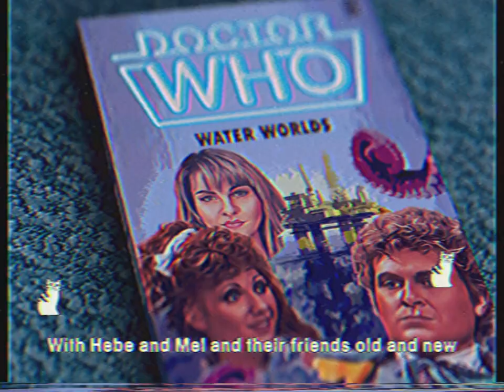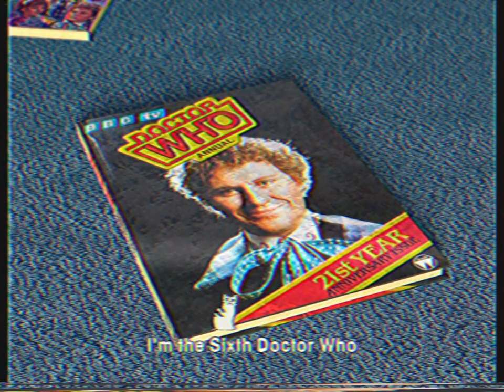♬♪ All of time and space is a happy place... ♪♫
The Sixth Doctor’s brand-new TARDIS team makes waves in an exciting box set of incredible full-cast audio dramas, released today by Big Finish Productions.

Joining Colin Baker’s Doctor and Bonnie Langford’s Mel is the BAFTA-nominated Ruth Madeley as marine biologist Hebe Harrison — the Doctor’s first-ever wheelchair-using companion.

As the trio explore wondrous water worlds, they find an ocean on the moon, befriend a fish-like alien, and encounter a flooded town with survivors resorting to desperate measures.

Popular Australian actor, presenter and comedian, Rove McManus, guest stars in The Rotting Deep as Jonah Strong — a fainthearted TV star. And in the closing story, Coronation Street actress and disability rights advocate Cherylee Houston MBE debuts as Hebe’s best friend, Elise.

The Sixth Doctor returns, and he’s thrown straight in at the deep end! Travelling the galaxy with Melanie 'Mel' Bush and their brand-new companion, marine biologist Hebe Harrison, there are wonders to see, dangers to face and plenty of peril beneath the waves.

The three fun-filled stories in this box set are as follows:

The Rotting Deep by Jacqueline Rayner

A mysterious SOS summons the Doctor and Mel to an oil rig in the North Sea where a dwindling group of survivors awaits rescue from a lethal menace. One of their number is Hebe Harrison, a wheelchair-using marine biologist who is definitely more than she seems. Can our heroes escape the rig? And just what is killing off the rig's beleaguered crew?

The Tides of the Moon by Joshua Pruett

For Hebe's first trip in the TARDIS, the Doctor and Mel take her to the nearest available 'water world' – the Moon, two billion years in the past! Its advanced humanoid inhabitants, the Gilleans, are terrorised each night by their monstrous enemies, the Sheega. Even more worrying is that in a matter of hours, this ocean world will be laid waste by the gravitational interference of the blue-green planet next door...

Maelstrom by Jonathan Morris

The Doctor, Mel and Hebe visit the archipelago world of Veludia, only to discover a planet beset by electromagnetic storms where three survivors traverse the seas in a ramshackle 'township'. These survivors are ‘corps’ – bodies used as hosts for minds stored in the vessel’s ‘mind-drive’ – and the Doctor, Mel and Hebe are seen as welcome replacements. But there's something lurking in the waters below, something of rage and power that wishes to destroy them all: the Maelstrom!

All purchases of The Sixth Doctor Adventures: Water Worlds also include a new bonus download audiobook in the Doctor Who – Interludes series, entitled The Dream Nexus, written by Adam Christopher and narrated by Toby Hadoke.

Ruth Madeley said: “I loved my first trip in the TARDIS. It’s a dream of mine that’s finally been realised. I’m very excited about it.

“As a disabled actor, it’s always really exciting when things are authentic. To have a disabled actor to play Hebe was always going to be key. She has so many different layers to her. I think she’s a very exciting character to add into the mix and I feel very honoured that I get to do that.

“It’s great for the fanbase and young kids to see themselves represented in a world they love and cherish. It’s fantastic to be a part of that.

“I have fallen head over heels in love with Hebe – I think she’s fantastic. I just want to know more about her. It’s really fun to be able to play around with that. I particularly love her relationship with Mel and the Doctor. I think she brings a lot to the story.”

Colin Baker added: “My Doctor always needs to be reminded that he can be a little overbearing and now I have two perfect companions to do that. I think it’s very good for Ol' Sixie. It’s a lovely dynamic.

“The world is full of difference and the more frequent the difference the better. We’re all people and that’s what matters. Long may it continue.”

Bonnie Langford added: “It’s great to have somebody else as part of the team. Mel likes to take people under her wing a little bit but sometimes she can be a bit overpowering. It’s quite nice to have this extra dynamic to liven it up a bit.

“From the word go, we’ve understood and addressed that we all make mistakes and need to learn – but with humour. Hebe’s character is great because she plays on it sometimes and teases them. It’s terrific.”

The Sixth Doctor Adventures: Water Worlds is now available to own for just £19.99 (collector’s edition CD box set + download) or £16.99 (download only) from the Big Finish website.

Big Finish listeners can purchase The Sixth Doctor Bundle, containing both 2022 releases in this range, for £38 (collector’s edition CD box set + download) or just £33 (download only).

All the above prices include the special pre-order discount and are subject to change after general release